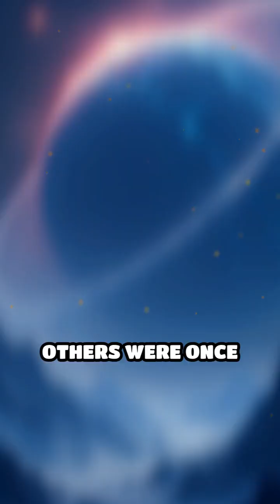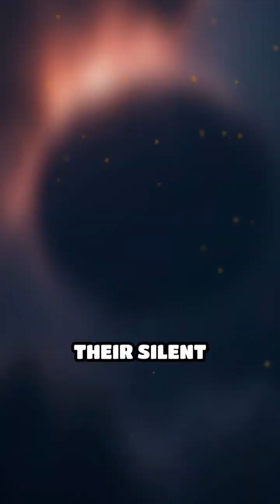Cosmic Nomads: The Journey of Wandering Planets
Did you know some planets roam the galaxy alone? Discover the incredible story of these cosmic wanderers!